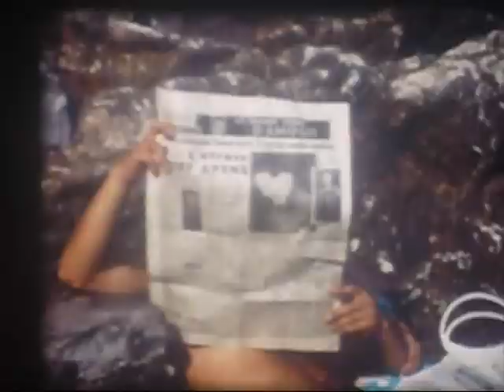Le Rondini ? Church, Market, Seascape, Tony Hart (16mm)